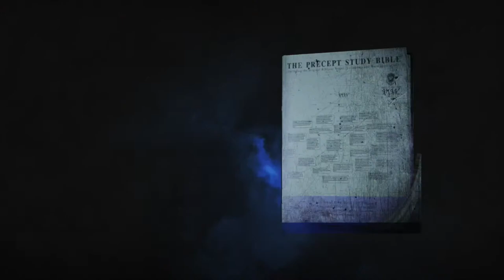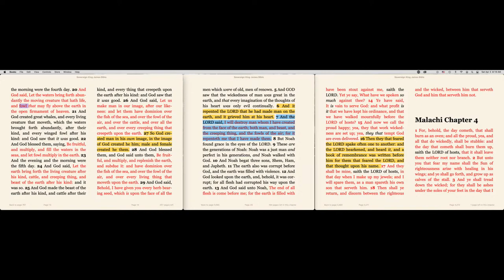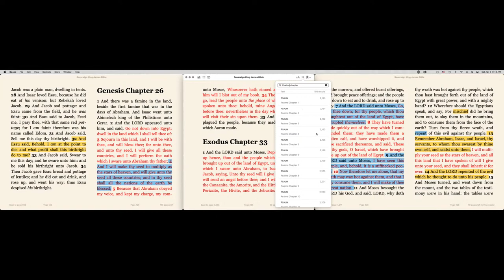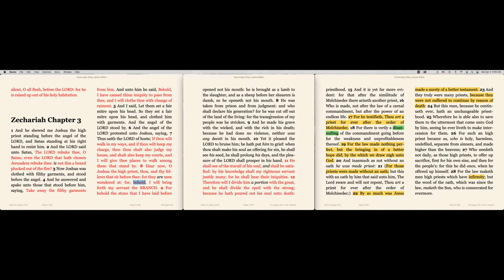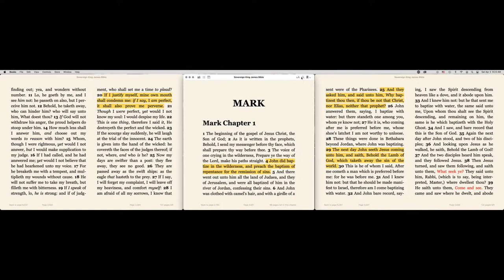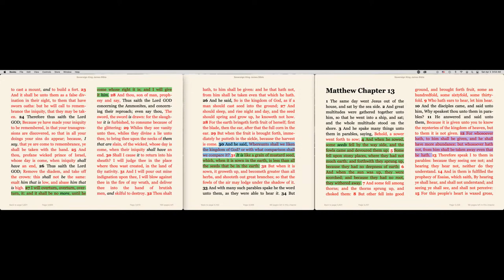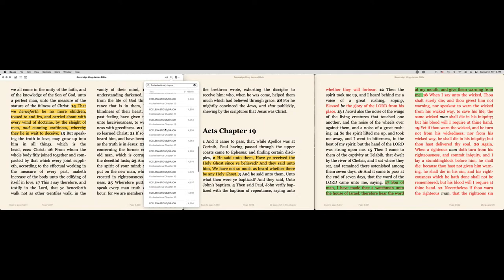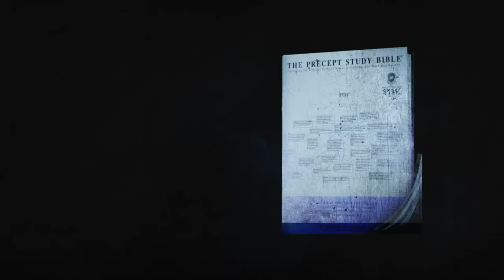The Holy Ghost (What is the Evidence?)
Men, women, preachers, and teachers of the Bible saying they are of God, using the So-called speaking this unknown language.  Something that is not described in the Bible or evidence of the Holy Ghost.  Speaking in tongue as written in the Bible shows one a clear picture once you understand what the Bible is speaking of.

Including, the Bible says, one must Repent, and be Baptized, then you will receive the gift of the Holy Ghost.  Do we know what those are?    If not, how can you prove using Babble as evidence?